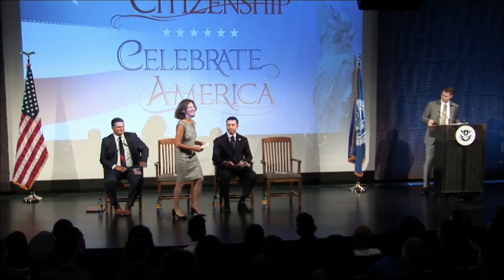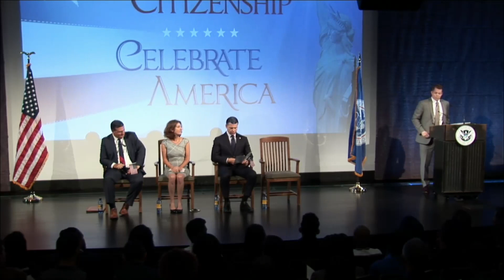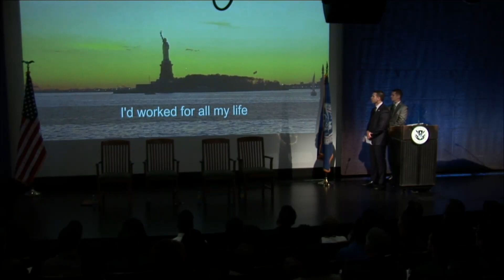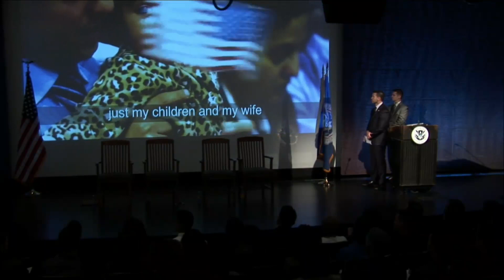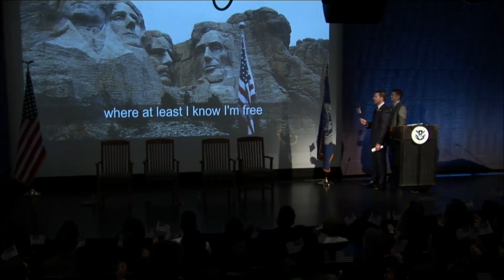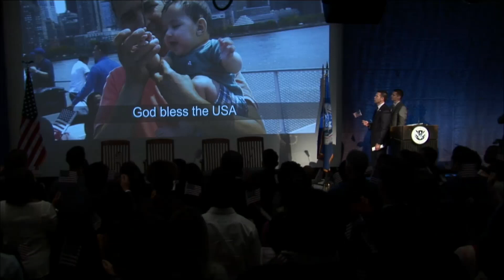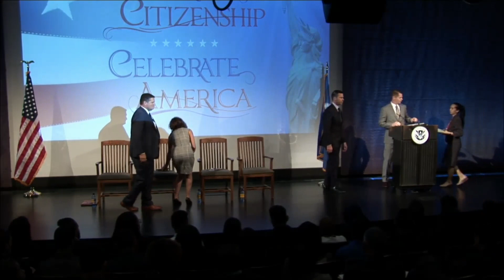New York Historical Society Naturalization Ceremony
Watch now as 200 people become new U.S. citizens during a ceremony at the New York Historical Society with special guest DHS Acting Secretary Kevin McAleenan administering the Oath of Allegiance.